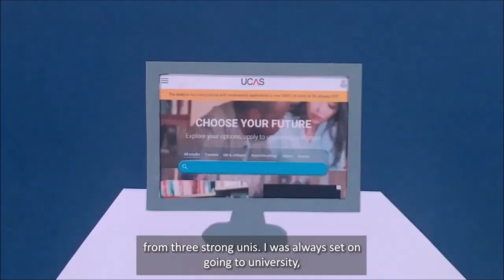Sam's Apprentice Journey with Edwards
Hear how Sam became an Electrical Apprentice at Edwards.